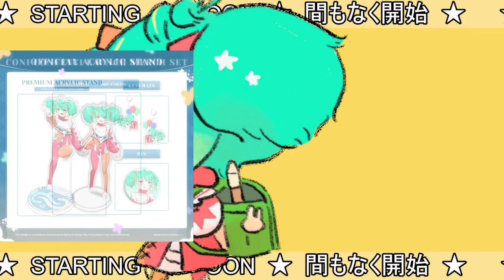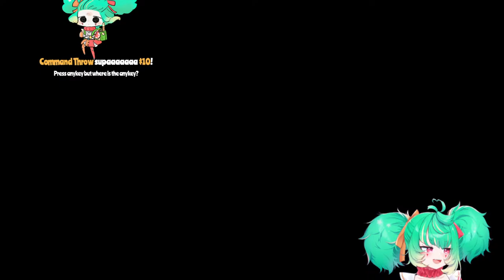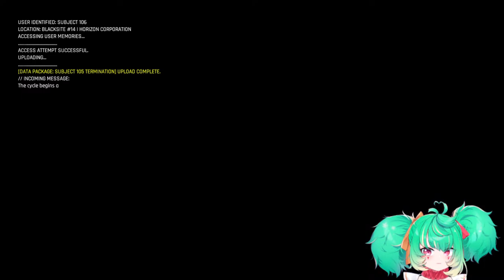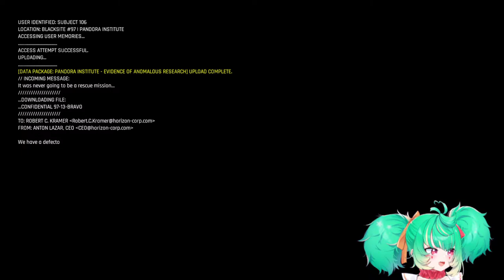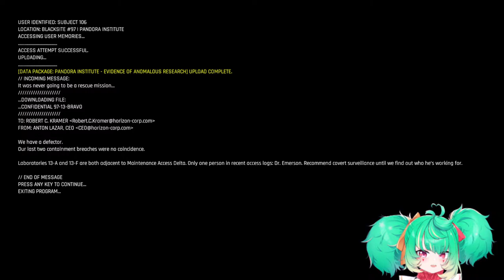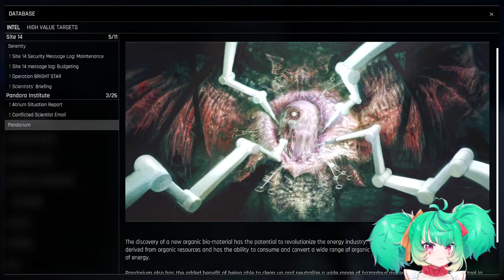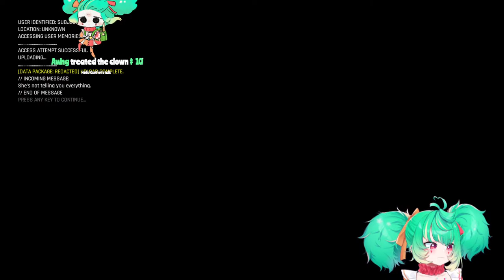THIS IS THE BEST FPS GAME OF 2023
⋆★⋆  I'm Coni Confetti!! The funny silly wacky smelly clown! Let's have fun and laugh until we get stop breathing or something idk! ⋆★⋆

✦• ⚞ RULES ⚟ •✦

★No roleplaying... it's weird
★No spamming!!!
★Don't share any personal information of any kind!
★Don't spoil or backseat my games unless I ask! COME ON
★Please keep chat on topic and avoid replying to others in chat with side banter.
★Don't take anything super seriously. Let's goof off and have fun!

★ ぷにぷに ★モフモフ★